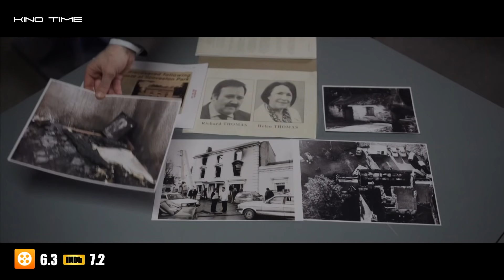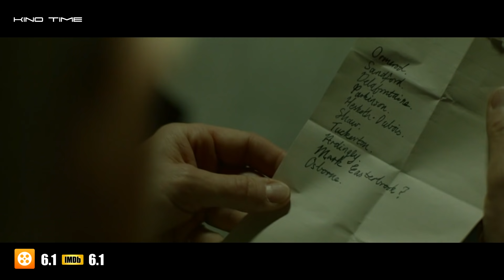9 ЛУЧШИХ ДЕТЕКТИВНЫХ СЕРИАЛОВ 2020-2021 ГОДА. ДЕТЕКТИВ. ФИЛЬМ. ФИЛЬМЫ. КИНО. КИНО 2021. ФИЛЬМ 2021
9 ЛУЧШИХ ДЕТЕКТИВНЫХ СЕРИАЛОВ 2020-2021 ГОДА. ДЕТЕКТИВ. ФИЛЬМ. ФИЛЬМЫ. КИНО. КИНО 2021. ФИЛЬМ 2021

В этом видео представлены новые детективные сериалы 2021 года и лучшие детективные сериалы 2021, которые уже вышли. Так что знакомьтесь с топ детективами 2021 года.

09. [0:13] Расследование 2020  Кинопоиск: 6,7 IMDb: 7,6
- Название: The Investigation 2020 (мини-сериал)
08. [1:05] Убийства в Пембрукшире 2021  Кинопоиск: 6,3 IMDb: 7,2
- Название: The Pembrokeshire Murders 2021 (мини-сериал)
07. [2:03] Отыграть назад 2020  Кинопоиск: 7,3 IMDb: 7,4
- Название: The Undoing 2020 (мини-сериал)
06. [3:00] Люпен 2021  Кинопоиск: 7,3 IMDb: 7,6
- Название: Lupin 2021
05. [3:50] Бледный конь 2020  Кинопоиск: 6,1 IMDb: 6,1
- Название: The Pale Horse 2020 (мини-сериал)
04. [4:40] Беспорядок после тебя 2020  Кинопоиск: 6,6 IMDb: 6,8
- Название: El desorden que dejas 2020
03. [5:34] Братья Харди 2020  Кинопоиск: 6,1 IMDb: 6,9
- Название: The Hardy Boys 2020
02. [6:28] Всё ещё мертвы 2020  Кинопоиск: 6,4 IMDb: 6,9
- Название: Dead Still 2020 (мини-сериал)
01. [7:18] Парижская полиция 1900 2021  Кинопоиск: 0,0 IMDb: 7,3
- Название: Paris Police 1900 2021